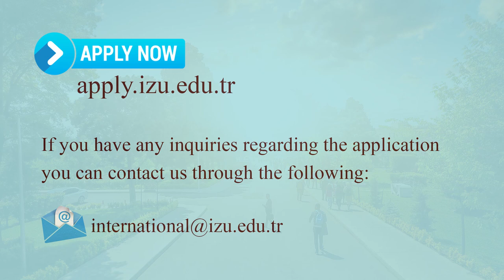Study in Turkey - inspiration for the future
Let’s discuss some facts about why you should choose Istanbul Zaim University.

1. Istanbul Sabahattin Zaim University (IZU) has Highly Qualified and Experienced professors and mentors for ensuring quality educations.

2. IZU has a very big and resourceful library on the campus.

3. IZU offers 25%, 50%, 75% and even 100% merit-based scholarship to deserving students.

4. Student Exchange program opportunities to other European countries and to the rest of the World.

5. The University has one of the best campuses with a touch of historical architecture and green environment.

6. IZU Career Center guidance for international job opportunities.

7. International Community, 15% of academics are international and 15% of students are international.

8. Dormitory facilities for International Students.

9. Wide varieties  of Undergraduate programs.

Zaim International Digital